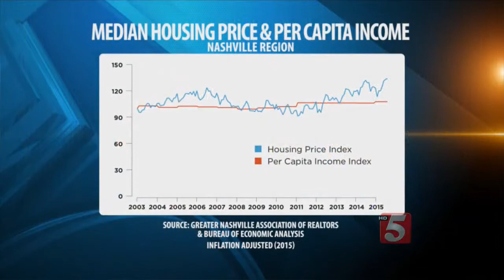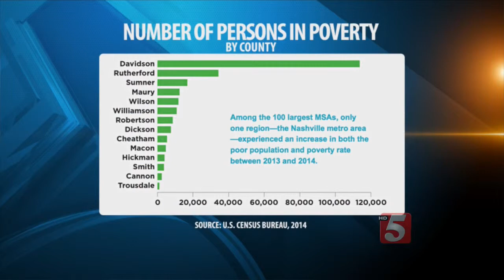Nashville's Economic Vital Signs Released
A new study released Tuesday by the Nashville Area Chamber of Commerce said trouble could be ahead unless the area tackles some tough issues.